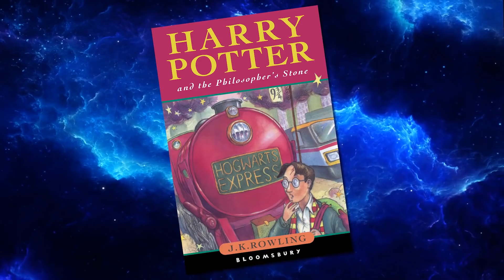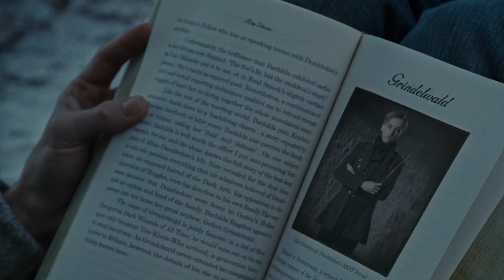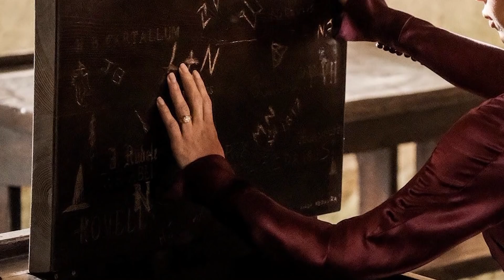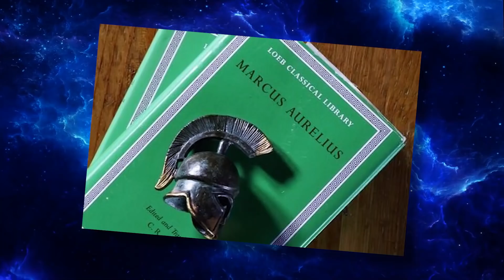10 Hidden Details You Missed In Fantastic Beasts: The Crimes Of Grindelwald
Did you catch all these hidden details in Fantastic Beasts: The Crimes Of Grindelwald?

The Crimes of Grindelwald is the second film in the Harry Potter prequel series. Set in 1927 in Paris, it follows the rise of Johnny Depp’s Grindelwald and how the forces of good are trying to stop him. This movie is packed to the brim with plot points, characters and setups that you may have missed a lot of the smaller and nuanced moments. For instance, a lot of fans and critics were crying foul about how Jacob came back and that his explanation felt a little weak. But a line in the first film actually backs up his statement! J.K. Rowling, the author of the Harry Potter books and these prequel films, actually revealed in 2016 that Grindelwald is a shapeshifter and that Colin Farrell’s Percival Graves never existed, which was a little tease for the opening of the second film! At one point, Grindelwald mentions the phrase “for the greater good” and only book fans will understand that reference. It’ll definitely make you look at Dumbledore in a different light! There are two names in the film, Rosier and Travers, that will also sound familiar to those familiar with all the minor characters in the Potterverse. We have our first canonical look at the philosopher’s stone in Paris and reveal the truth about who Flamel really was. We see the Blood Oath scene, which tells us why Albus can’t fight Grindelwald and the actors in that scene may be familiar to some. Grindelwald gets a peek into the future and shows his followers the second world war. But the war has another important meaning to Grindelwald himself. We get an easter egg nod to the Black family and see the Ministry of Magic using more traditional forms of letter delivery. Finally, was J.K. Rowling teasing the Aurelius reveal two years ago?? Maybe!

Featuring:

Entry 1 POSITIVE MEMORIES
Entry 2 SHAPESHIFTER
Entry 3 FOR THE GREATER GOOD
Entry 4 ROSIER AND TRAVERS
Entry 5 THE PHILOSOPHER’S STONE
Entry 6 BLOOD OATH
Entry 7 1945
Entry 8 NIGELLUS
Entry 9 MINISTRY OWLS
Entry 10 AURELIUS